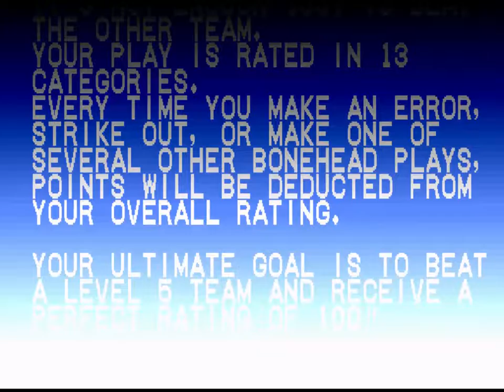HDTL Episode 13: Super Bases Loaded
This is the HogDruid Time Line, a series of Let's Plays for SNES in chronological order!  Episode 13 covers Super Bases Loaded, a baseball game for the SNES released on 9/30/91.

Here's a link to the PDF of the instruction manual, courtesy of Kirkland's Manual Labor